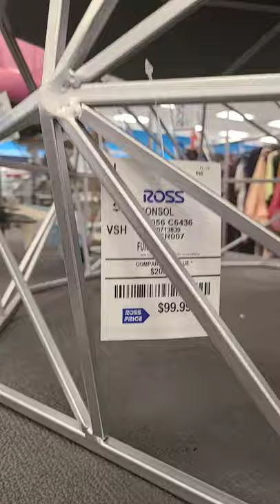ross coffee tables shopping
Ross store black Friday deals ,decor blackfriday blackfriday2021 ross rossstore decor decor shopwithme shopwithgoshop shoppinghaul rossdressforless gooddeals perfumecollection lastminutegift rossfurniture rossfur